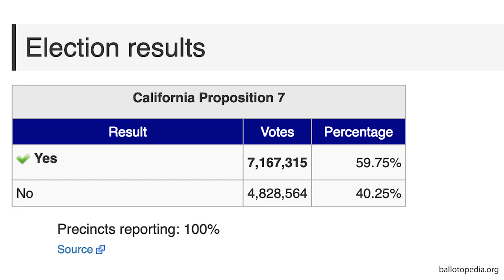Daylight Savings: UC Berkeley Students Weigh In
As we set our clocks one hour forward today, Reporter Ambreen Singh interviewed students to see if they believe we should make the switch to year-round daylight savings!